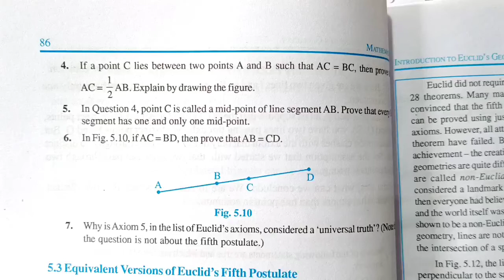Ncert Class 9 Maths Exercise 5.1 | Question number 5 | Chapter 5 Euclid's Geometry | Md Sir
Ncert Class 9 Maths Exercise 5.1 | Question number 5 | Chapter 5 Introduction to Euclid's Geometry | Md Sir Class 9

About :
In this video I have taught Ncert's Class 9 Maths Chapter 5 Introduction to Euclid's Geometry Exercise 5.1 Question Number 5 in Hindi